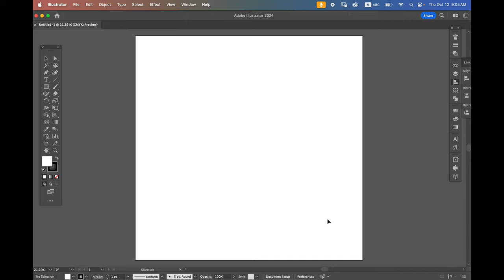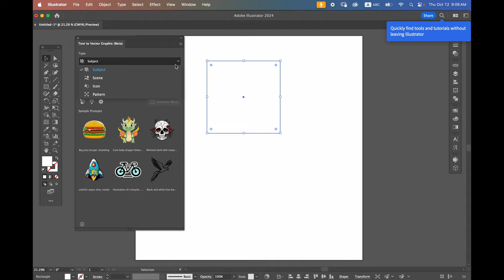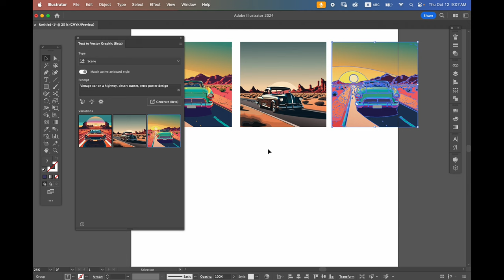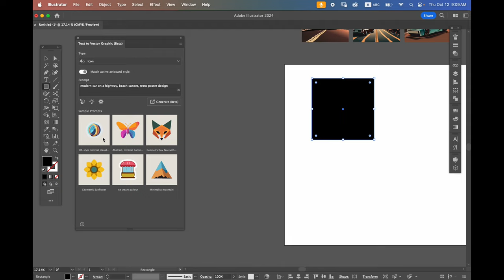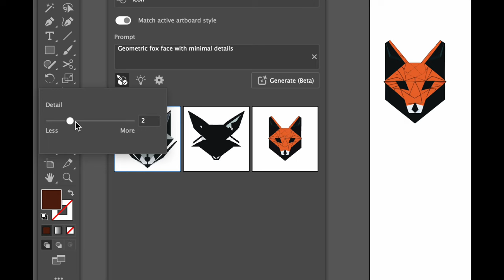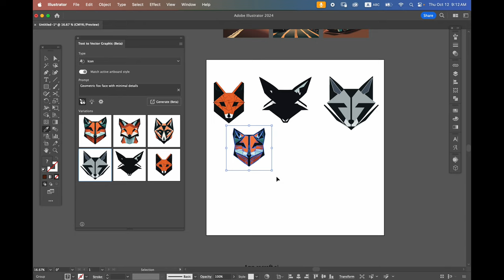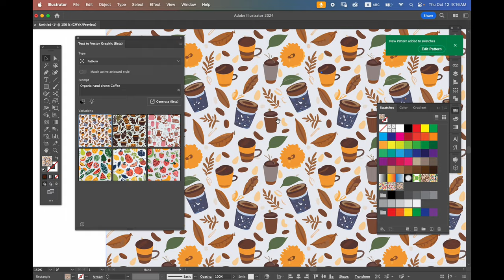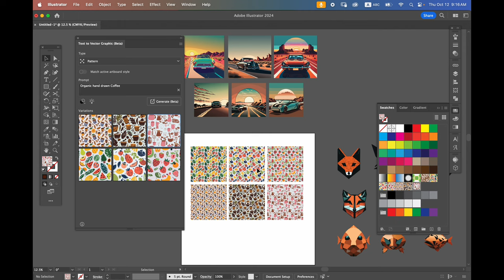2023 Adobe Illustrator 2024 (beta) Generative AI |text to vector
2023 Adobe Illustrator 2024 (beta) Generative AI |text to vector
คลิปนี้ ผมจะมาทดสอบ feature ใหม่ของ Adobe Illustrator นะครับ
text to vector
ซึ่งมันสามารถเลือกได้ 3 ขนิดงาน
คือ
1 แบบ scene (ภาพ+พื้นหลัง)
2 แบบ ICON
3 แบบ PATTERN

จากการทอสอบ ถือว่าทำได้ดีเลยนะครับ
และ น่าจะพัฒนาต่อยอดได้อีกเยอะ
แต่ยังไม่สามารถใช้ในเชิงพาณิชย์ได้ใน เวอร์ชั่น เบต้านะครับ รอตัวเต็ม
ต้องมาติดตามว่า เค้าจะมีข้อจำกัดอย่างไรบ้างนะครับ